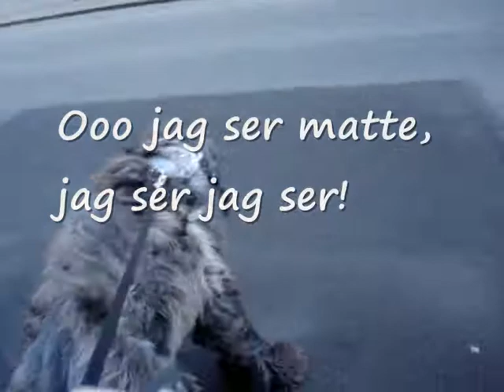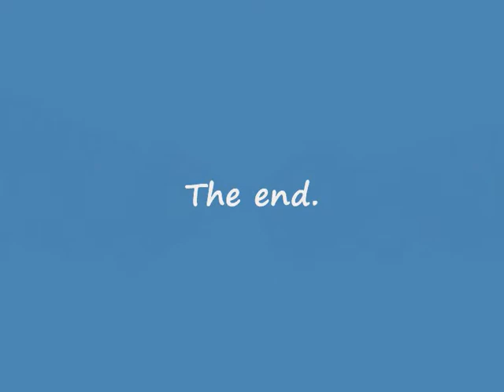Lure coursing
My afghanhound Cerberus, 15 months old, goes to a lurecoursing practice. 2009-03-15